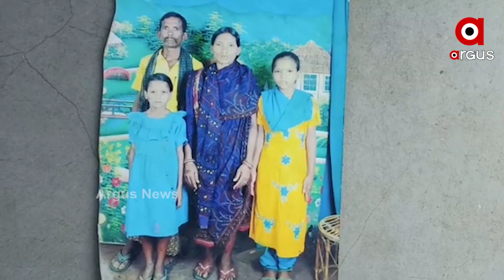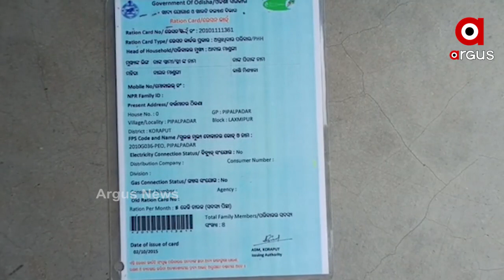ବାପାଙ୍କ ଶେଷ କାର୍ଯ୍ୟ କରିବାକୁ ଅସହାୟ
କୋରାପୁଟ ପାହାଡ ଘେରା ଅଂଚଳରୁ ଆସିଛି ଏକ କରୁଣ କାହାଣୀ। 5 ବର୍ଷ ପୂର୍ବେ ମାଙ୍କ ମୃତ୍ବ୍ୟ ହୋଇଥିଲା ଆଉ ଏବେ ବାପା। ବର୍ତ୍ତମାନ 6 ଭାଇ ଭଉଣୀ ଦୁଃଖରେ ଦିନ କାଟୁଛନ୍ତି। ଏମିତିକି ବାପାଙ୍କ ଦଶାହ କାର୍ଯ୍ୟ ସମ୍ପନ୍ନ କରିବାକୁ ପାଖରେ ନାହିଁ ସମ୍ବଳ...
ଅଧିକ ଖବର ପାଇଁ ଡ଼ାଉନଲୋଡ କରନ୍ତୁ “Argus News” ଆପ୍